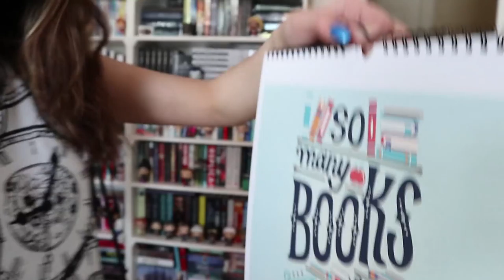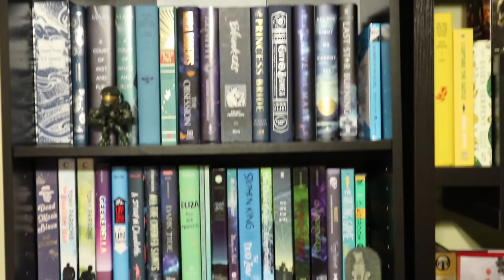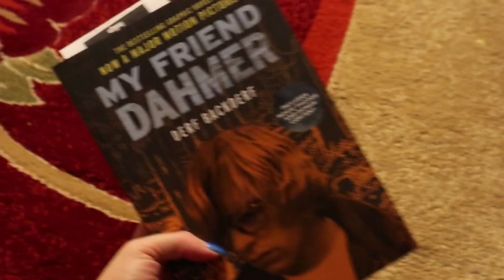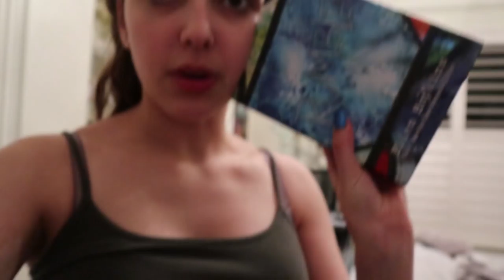reading vlog january 29, - february 4, 2018 //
yaaaayy another reading vlog! It is shorter than usually but hopefully y'all won't be mad ;)
info//